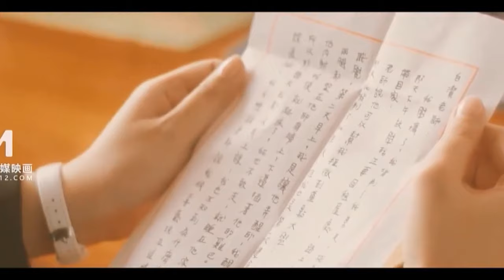Review Phim Cô Giáo Bạch